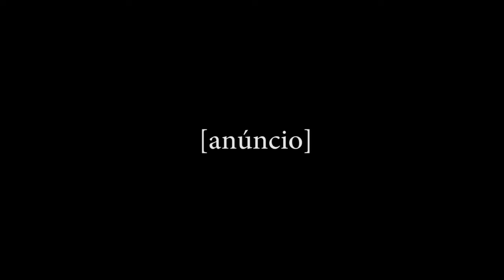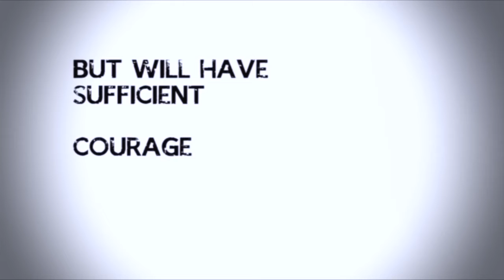Kaleo Announcements 7-25-12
Worship Team Auditions video featuring Tim Brown, David McManus, Natalie Fenske, Aaron Eggiman.
Philippians intro starring Julia Ennis. Concept, shooting & editing by Danielle Cox with assistance from Jon James.